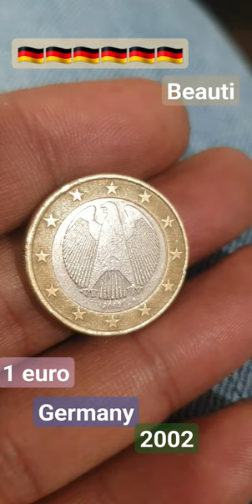1 Euro Germany 2002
1 Euro Germany 2002 coins rarecoins coinbase coincollecting coincollection coin_exhibition coincollector coinmaster coinmarketcap rarecoin rarebundle rare coin coinrollhunting #@aktechnical1191

germany
1 euro

The traditional symbol of German sovereignty, the eagle, surrounded by the stars of Europe.

Designer(s): Heinz Hoyer, Sneschana Russewa-Hoyer

1 euro collection1 euro germanycoin collectingcoins to look forcoins videocoins worth moneyerror coinserror coins worth moneyeuro coinseuro coins worth moneyeurope coinseurosgerman coinsgermany coinsgermany rare coinsmint error coinsmost valuable coinsrare coins worth moneyrare euro coinsrare euro coins worth moneyultra rare coinsrarest coinscoin collectioncoin value